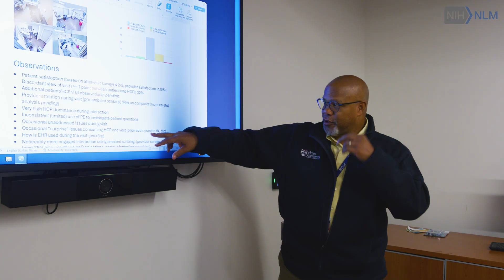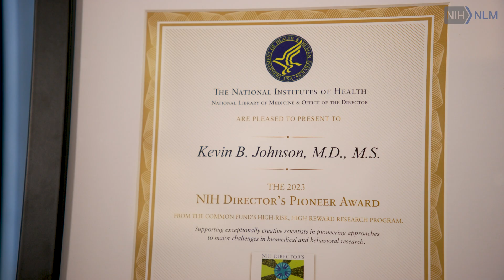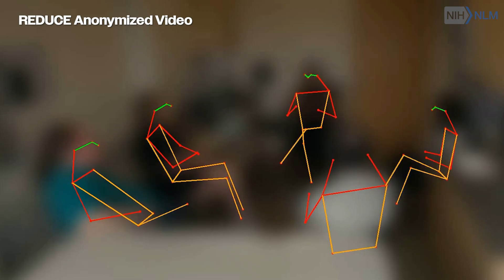How Reimagining Patient Care Can REDUCE Burnout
Have you ever wished a computer could do your paperwork for you? So have physicians! Much of their work nowadays is documentation, which takes valuable time away from patient care. A project funded by the NLM Extramural Program aims to reimagine how patient interactions are documented by using artificial intelligence to provide real-time feedback during visits and generate visit summaries automatically. That could mean getting six more minutes with your provider, each one just as important as the last.